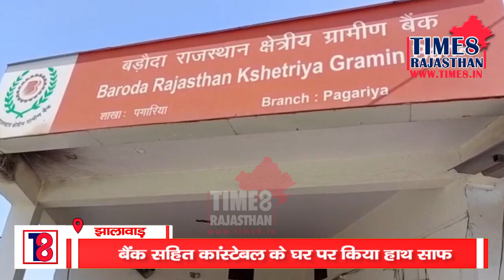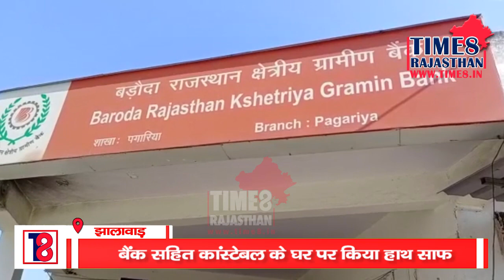बदमाशों के हौसले बुलंद CCTV में कैद हुई वारदात । Time8 Rajasthan